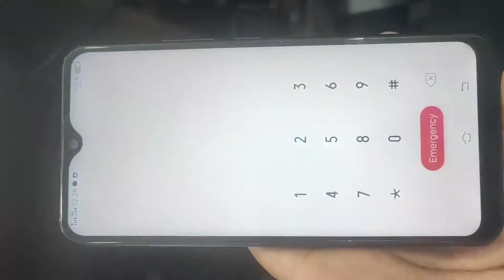Mobile phone Glass + Polarizer replacement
j.hriata(Mobifix)
Ramthar veng, Aoc square
Lunglei, Mizoram
796701
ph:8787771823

Ka Tools hmante(Tools i used)
SOFTWARE:
1.CM2 Dongle
2.UMT Dongle
3.MRT KEY
4.BEST Dongle
5.EFT dongle
6.MIRACLE Box

HARDWARE:-

1.  Microscope with stand-
2.  Microscope Barlow lens(0.5X)
3.  Microscope ring light-
4  Microscope Camera-
Aliexpress Rs. 31,368.92
5.  Microscope CTV lens-
6.  Smd(Hot air rework station)-
7.  Soldering Station-
8.  soldering station2-
9.  T12 iron tip-
10. tweezer-
11. Esd mat-
12. Silicon Mat-
13. Lcd separator-
14. DC Power supply-
15. Screwdriver-
16. UV Lamp
17. UV glue
18. LCD fixing clip-
19.Lcd glue
20. Solder Mask
21. Solder(lead)
22.Solder paste(ppd)
24. shortkiller-
25. Usb charger(6 port)
26. Imax B6( balance charger
27. IPA-
(a) Mechanic 850, (b)mechanic 800,( c)Baba tools acetone,(d)Bestservices Ipa (e)Mechanic 530, (f)Falkon530, (g)Bestservices 530,(h)Falkon 535freeze spray,(i)WD40 etc..
28. Ultrasonic Cleaner-
29. Heat Gun

ETC.